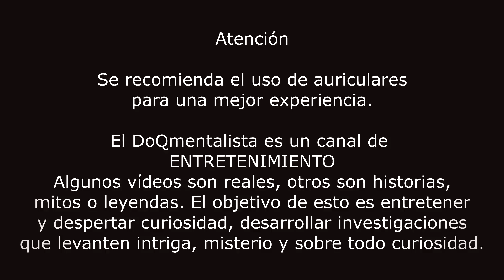DOS HISTORIAS DE TERROR 2018, El DoQmentalista, Clap, Clap & Escape